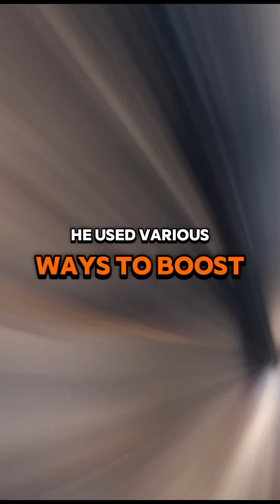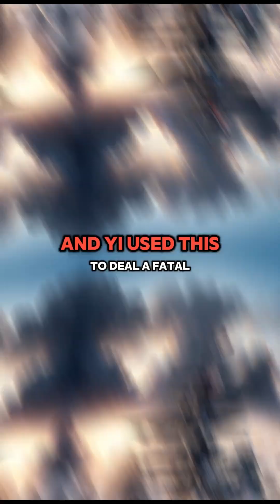History and Legends of Korea#korea history#history#General Yi Sun-sin#Three War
The history and legends of Korea offer a rich tapestry of stories, events, and characters that have shaped the nation's identity. Korean history is marked by its distinct cultural and historical developments, dynastic periods, and interactions with neighboring countries.